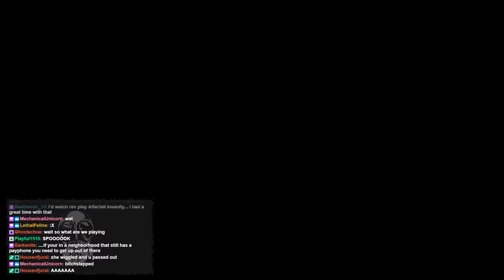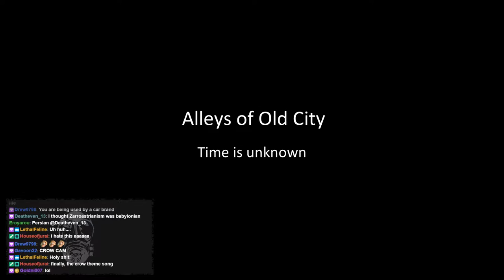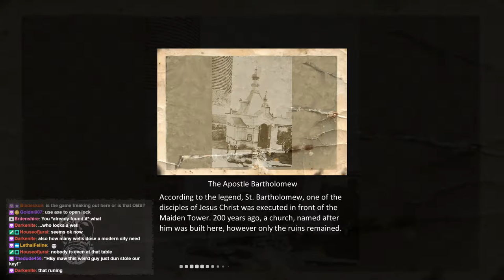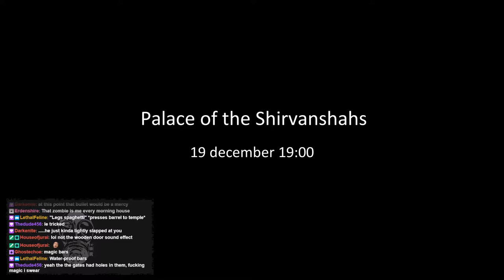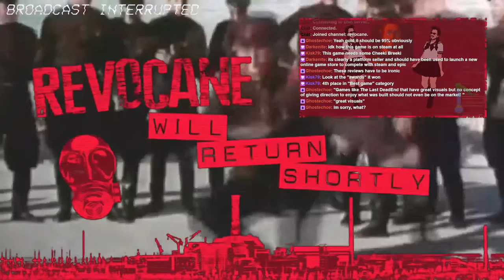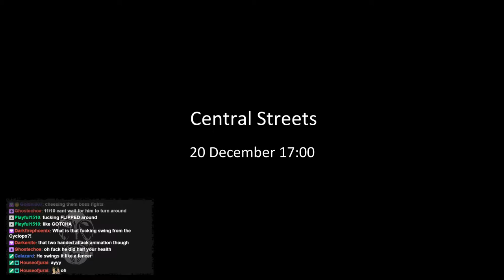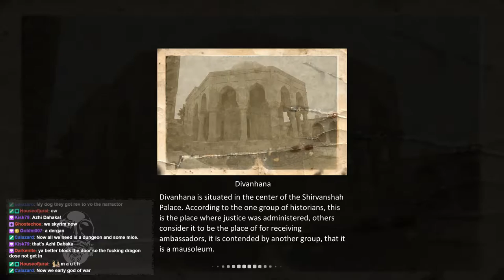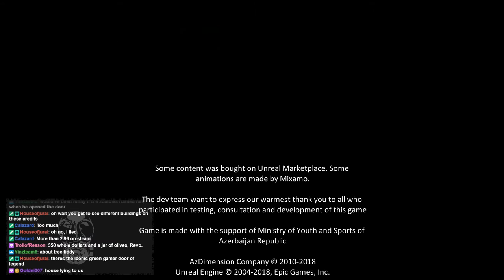2019 07 09 | The Last Dead End